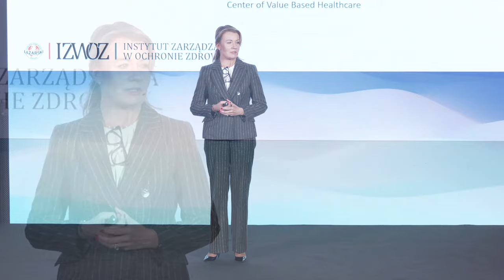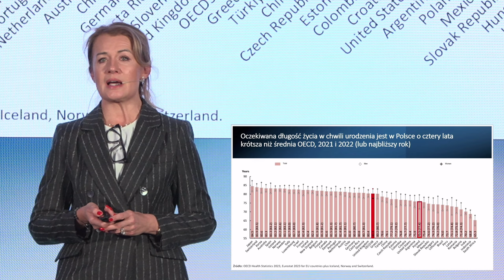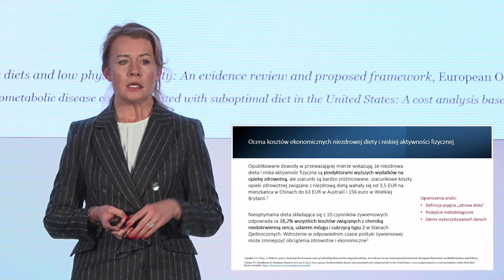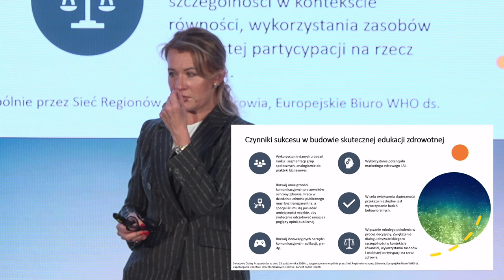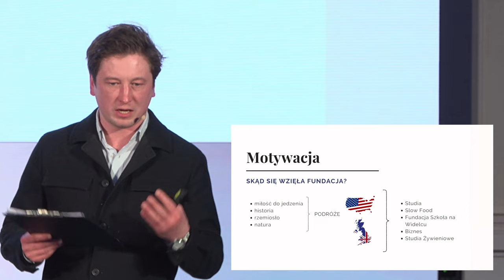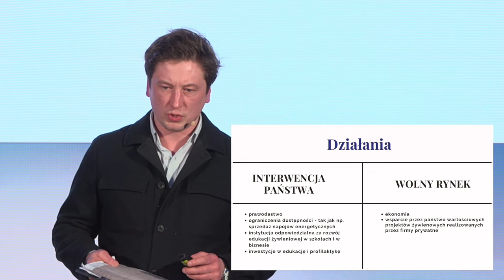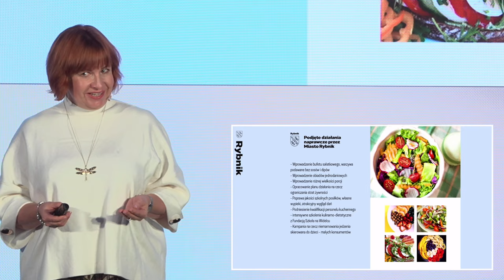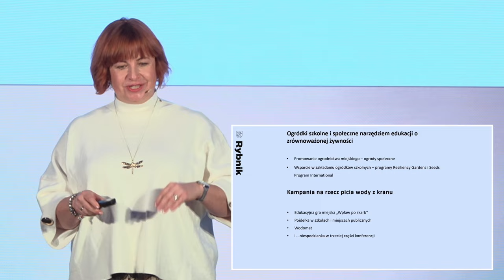Sesja 2: (Nie)dobrze odżywieni – propagowanie i wdrażanie zasad zdrowego odżywiania: edukacja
Zachęcamy do zapoznania się z nagraniem drugiej części panelu ekspertów dotyczącego propagowanie i wdrażanie zasad zdrowego odżywiania: Edukacja.

Wydarzenie odbyło się 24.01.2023 r. w siedzibie Najwyższej Izby Kontroli w Warszawie pn. (Nie)dobrze odżywieni – propagowanie i wdrażanie zasad zdrowego odżywiania.
Sesja 2: Edukacja.

0:00 - Wstęp.

W drugiej sesji dotkniemy samego rdzenia problemu. Jest to sesja, w której poruszane tematy z jednej strony są bardzo głębokie, prowadzą nas do samych „praprzyczyn” problemu, z drugiej jest w niej również dużo optymizmu: inspirujące, z rozmachem realizowane działania, które zmieniają jakość jadłospisów.

Pierwszą panelistką  w tej sesji jest osoba, której znajomość problematyki obszarów usług zdrowotnych, edukacji, ekonomii jest wyjątkowa.

Wiceprzewodnicząca Rady Narodowego Funduszu Zdrowia. Dziekan Centrum Kształcenia Podyplomowego oraz dyrektor Instytutu Zarządzania w Ochronie Zdrowia Uczelni Łazarskiego. Doradczyni Prezesa Zarządu Pracodawców RP w obszarze ochrony zdrowia. Propagatorka koncepcji „Ochrony zdrowia nakierowanej na wartość”. Integratorka ludzi i idei.

1:17 - dr n. ekon. Małgorzata Gałązka-Sobotka; Zdrowe wartości – zdrowie jedzenie. Efekty zdrowotne i ekonomiczne postaw i edukacji żywieniowej.

Kolejnym ekspertem jest Pan Grzegorz Łapanowski założyciel i prezes fundacji Szkoła na Widelcu, która zmieniła jedzenie — i życie  dziesiątek tysięcy dzieci, ich nauczycieli i rodziców.  Program, metodyka, podejście były inspiracją dla wielu zmian w polityce żywieniowej.

37:30 - Grzegorz Łapanowski Fundacja Szkoła na Widelcu, prezes.
Szkoła na Widelcu – przez edukację do nowej kultury kulinarnej.

Miasto Rybnik stało się wzorem dla pomysłowych programów skutecznie rozwiązujących lokalne problemy – w tym ten związany z niezdrowym odżywianiem.

W Urzędzie Miasta Rybnika od 5 lat zajmuje się tematem zrównoważonej konsumpcji. Inicjatorka pomiarów marnotrawstwa żywności w placówkach oświatowych i Miejskim Domu Pomocy Społecznej. Zainicjowała szkolenia kadr stołówek szkolnych i pierwsze przetargi na zakup żywności z certyfikatem ekologicznym. Promotorka zdrowego, smacznego i pięknie wyglądającego jedzenia. Pasjonatka pracy na rzecz społeczności lokalnej.

57:22 - Starszy inspektor Monika Kubisz — Czy samorząd ma narzędzia służące zrównoważeniu posiłku publicznego? Innowacje w Rybniku.